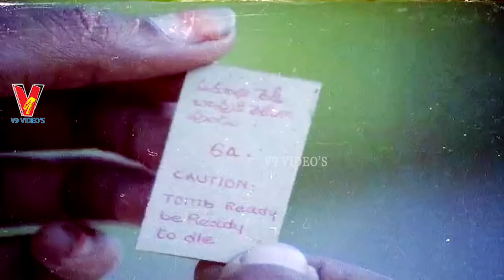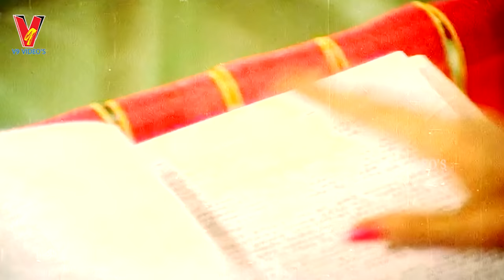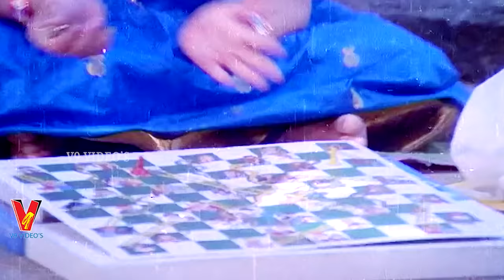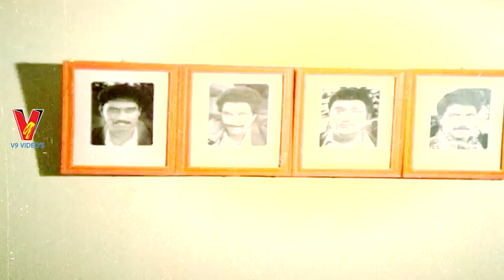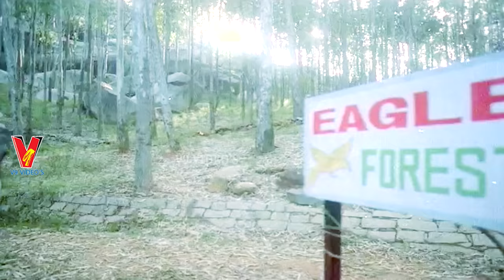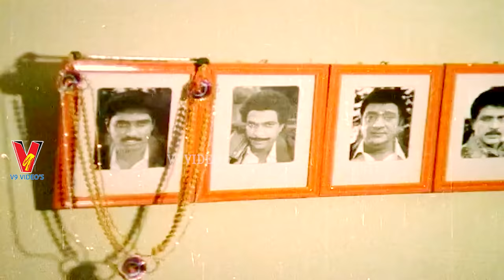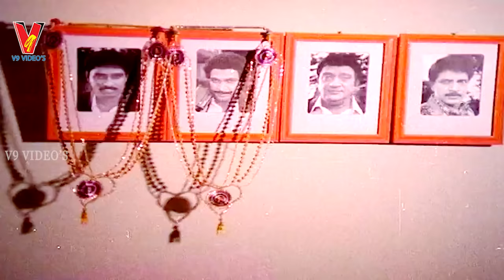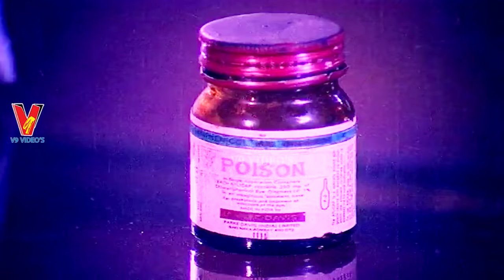NAGA BALA | TELUGU FULL MOVIE | BABY SHAMILI | YAMUNA | NASSER | V9 VIDEOS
Presenting NAGA BALA full length telugu movie on V9 Videos.

Starring Baby Shalini, Yamuna, Nasser among others.

Director : Ramnarayana
Producer : N Ramaswamy